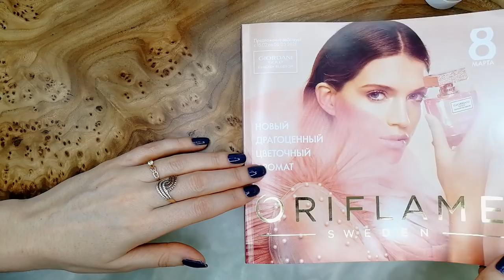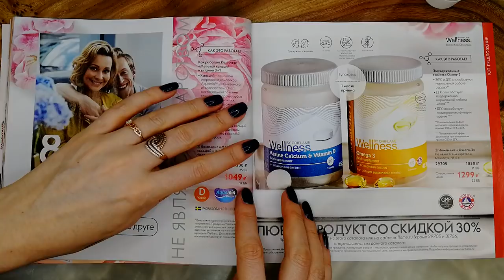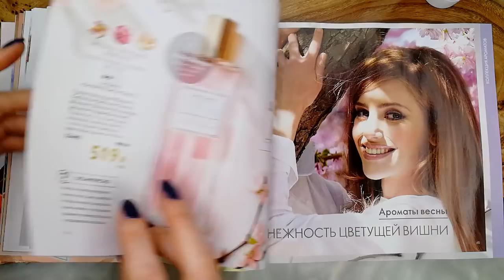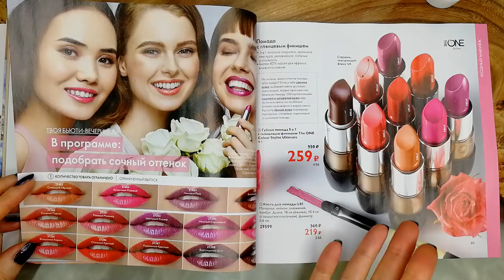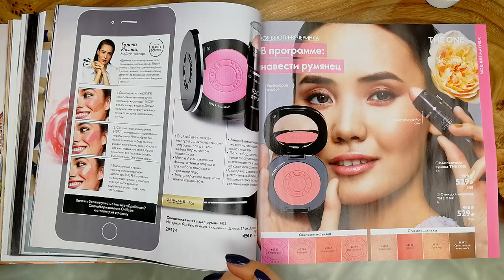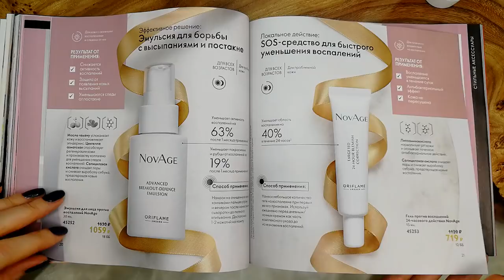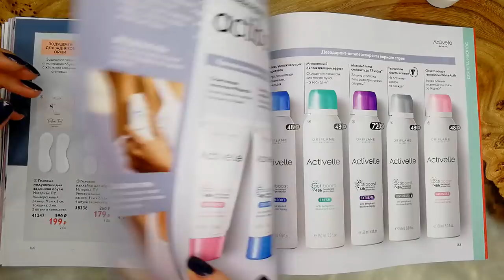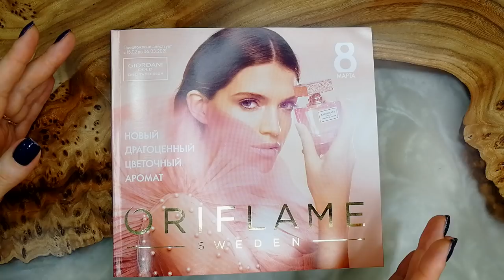БОЛЬШОЙ ОБЗОР КАТАЛОГА Oriflame №3-2021